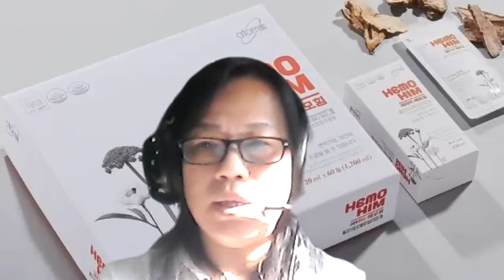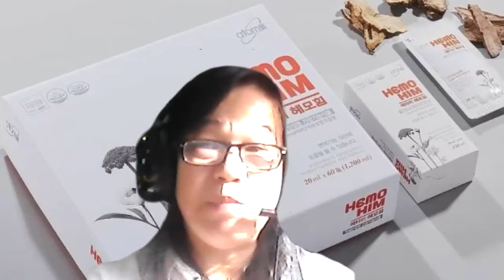22th august indonesia meeting(lisen lecture)